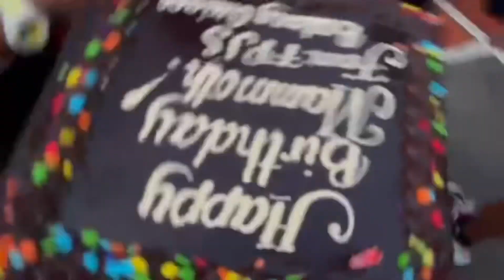MAMMOTH NAG BIRTHDAY SA KULUNGAN